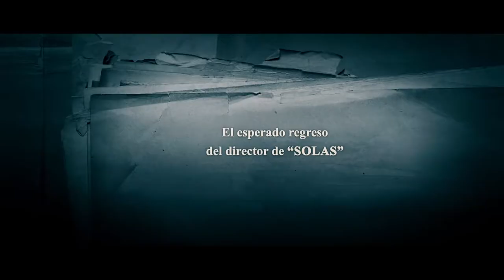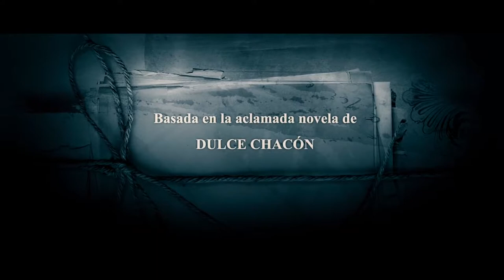La voz dormida - Trailer ESP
Titulo: La voz dormida
Año: 2011
Dirección: Benito Zambrano
Actores: Inma Cuesta,  María León,  Marc Clotet,  Daniel Holguín,  Ana Wagener, Antonio Dechent,  Javier Godino,  Teresa Calo,  Jesús Noguero,  Miryam Gallego, Begoña Maestre,  Fermi Reixach
Sinopsis: En plena postguerra, Pepita, una joven cordobesa, abandona su aldea y viaja a Madrid para estar cerca de su hermana Hortensia que está embarazada y en prisión. Una vez en la capital, se enamora de Paulino, un valenciano de familia burguesa que sigue luchando en las montañas de la sierra de Madrid.